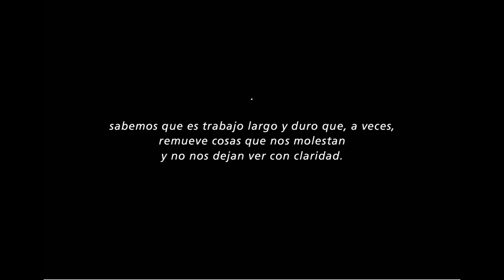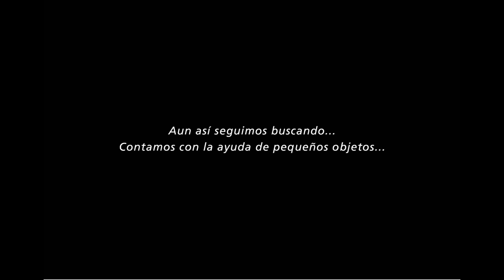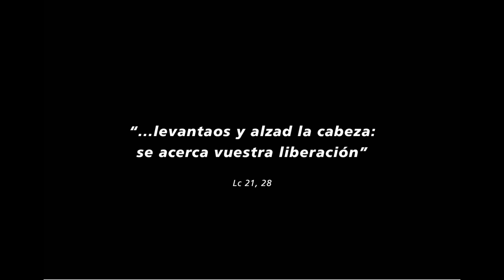Loading... - 1º Domingo de Adviento, Ciclo C